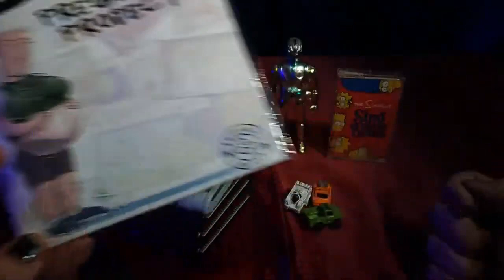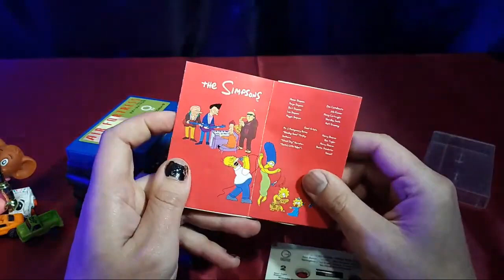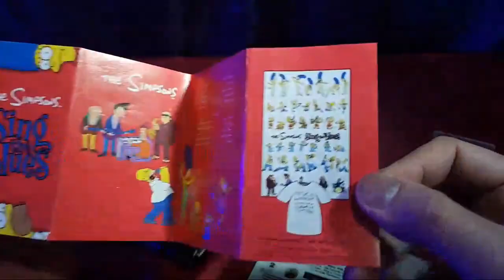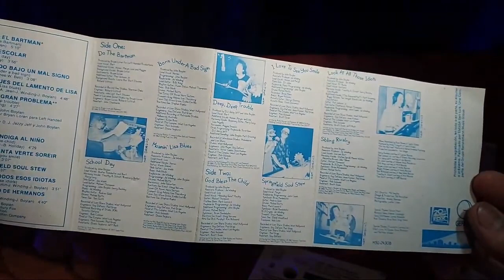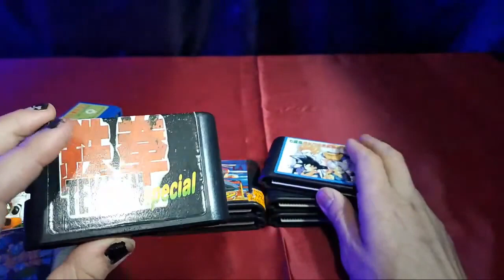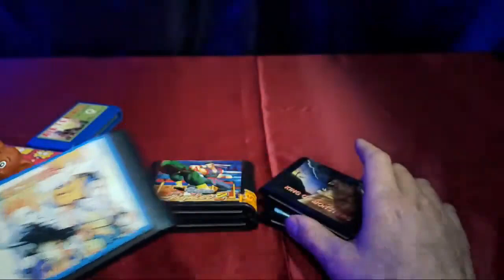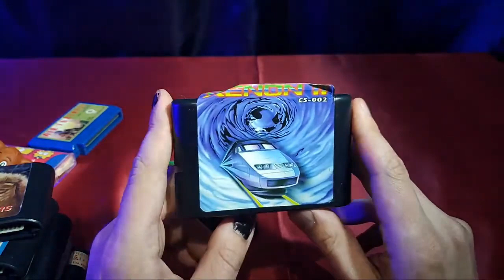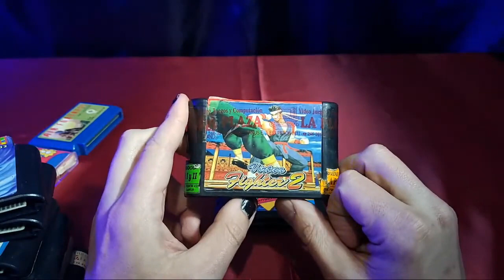Family, Sega, Knockoff de Power Rangers, cassette de los Simpson y mas! Las recogiditas de Adersid.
Resumen de lo que fué la emision de Las Recogiditas en vivo de hace unos días.
Si te gusta el canal subscribite, activá la campanita para no perderte ningún video o transmisión en vivo y dejanos tus comentarios!